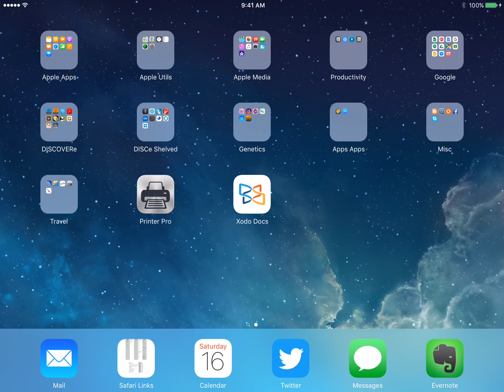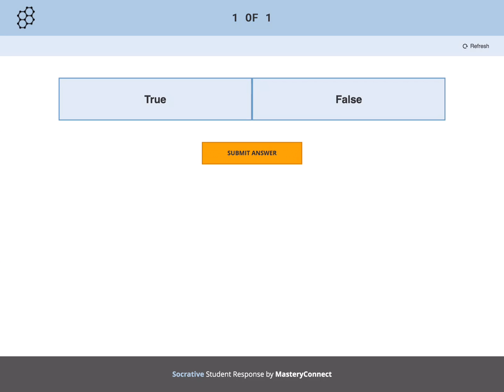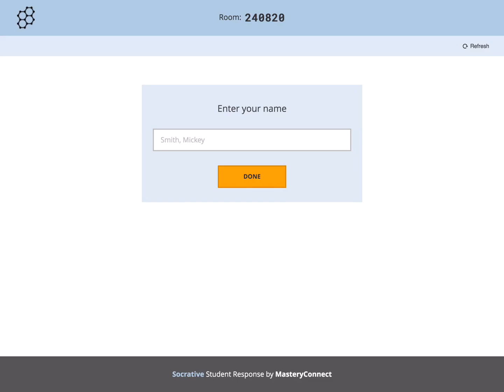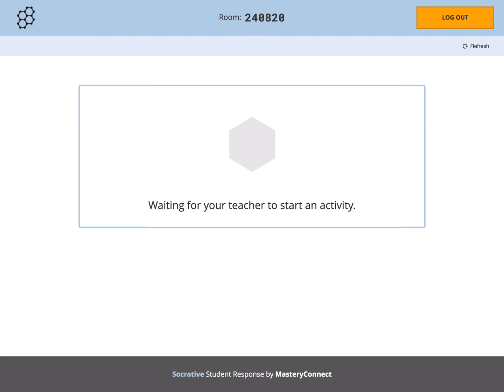Socrative Student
Screencast of a process we will use quite frequently in class:
1) launching the Socrative Student app and logging into the course (room 240820)
2) Completing polls, quizzes, short-answer assignments using Socrative Student